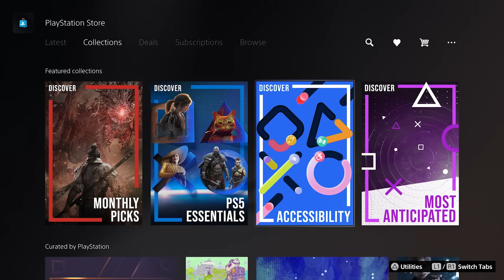New PS4 & PS5 Games This Week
PlayStation Access is here with all the new PS5 games and PS4 delights for this week. Cyberpunk 2077: Phantom Liberty heads up the new PS5 games this week, joined by EA Sports FC 24, Cocoon and Infinity Strash: DRAGON QUEST The Adventure of Dai on PS5 and PS4. We also enter the weird world of Paper Beast Enhanced Edition on PS VR2.

We've got loads more information on the latest PS4 and PS5 games on the channel. Find out why Phantom Liberty is so special in our in-depth impressions piece and discover all the new features coming to EA Sports FC 24 in our in-depth preview

Whether you’re buying new PS4 games, updating old favourites or hunting for PlayStation deals, there’s loads to keep you busy on PlayStation Store this week. Check out store.playstation.com for the full list of releases and for a selection of amazing deals!